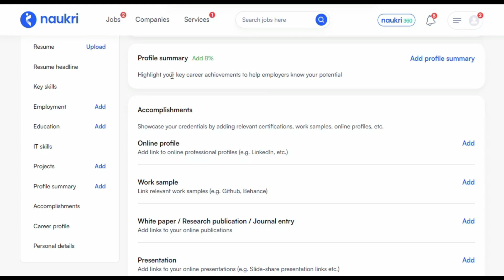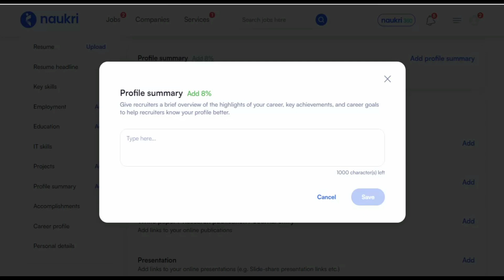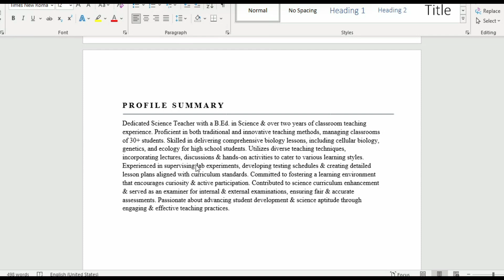Teacher profile summary in resume | Teacher Naukri profile summary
how to write profile summary for a Science teacher naukri profile & resume
 learn to elevate your naukri profile & resume and stand out in the job market

Category Education